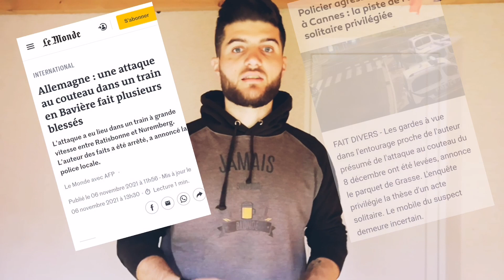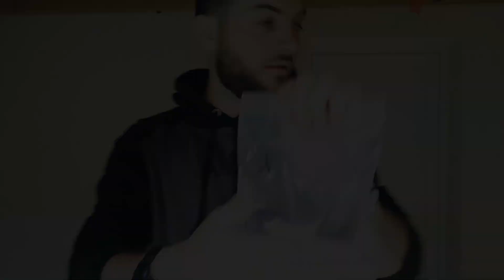Attaque au couteau + réflexion sur la chaîne 😉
Mettez moi en commentaires des situations de secourisme que vous voudriez que j'aborde 👌💪
Début du secourisme a 4'07 !